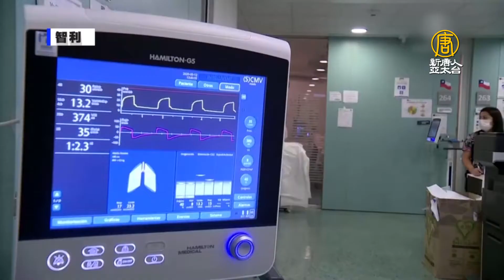歐洲多國重開邊境 巴西聖保羅市長確診中共病毒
影片來源：新唐人亞太電視台NTDAPTV

發佈日期：2020年6月16日